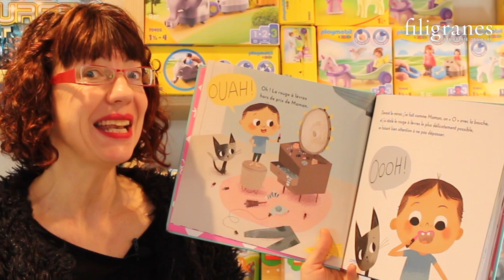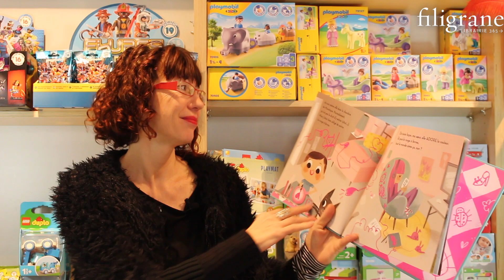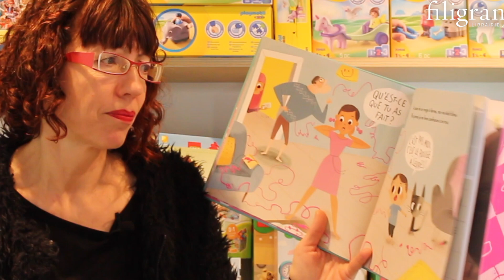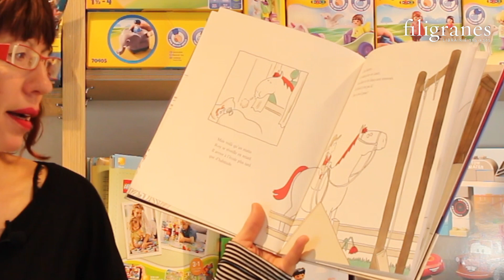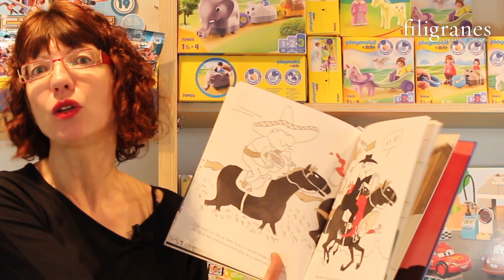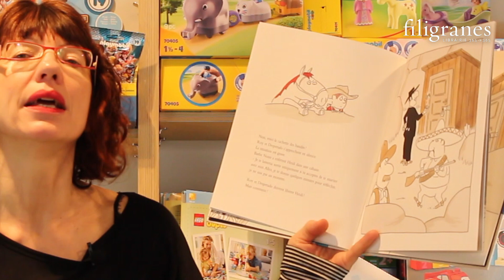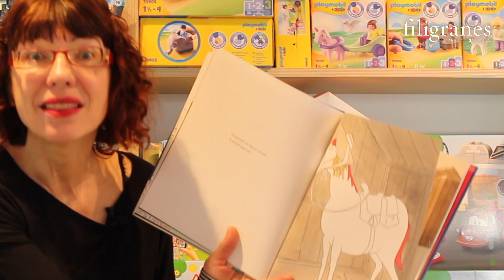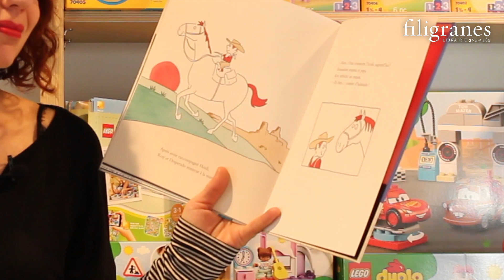Les contes de Gersende - dimanche 7 mars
Comme chaque dimanche matin, on se retrouve pour les contes de Gersende ! ☀️

2 superbes contes pour aujourd’hui…

Les livres sont disponibles sur filigranes.be :

"Le rouge à lèvres" de L. Dockrill & M. Karipidou, Glénat Jeunesse

Lisez, vivez, rêvez, profitez.
Protégez-vous,
Protégez-nous !

Marc et l’équipe Filigranes